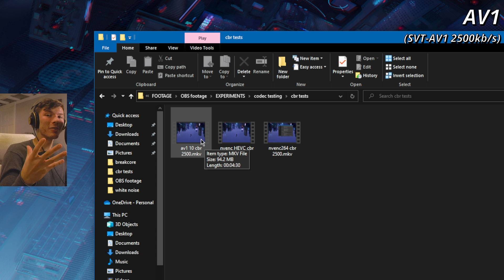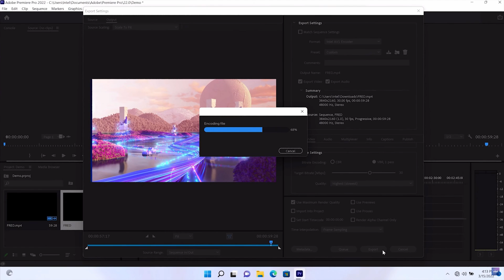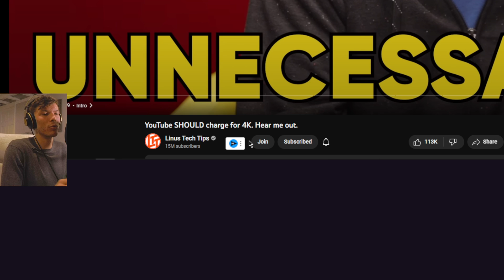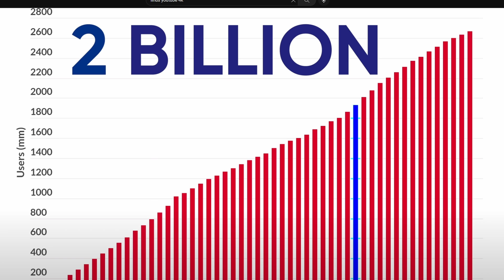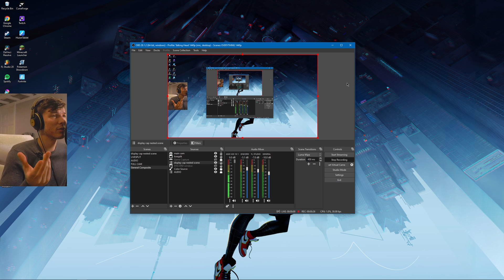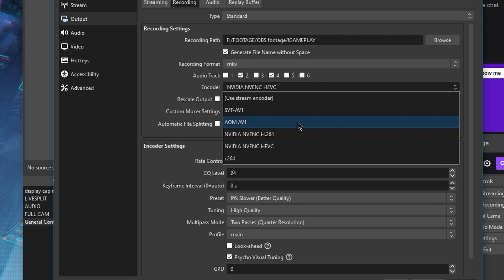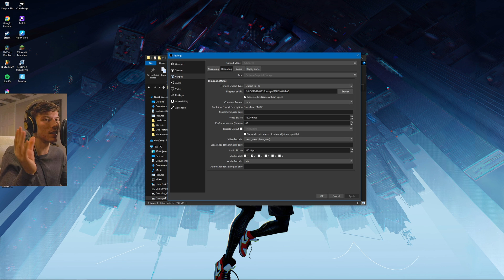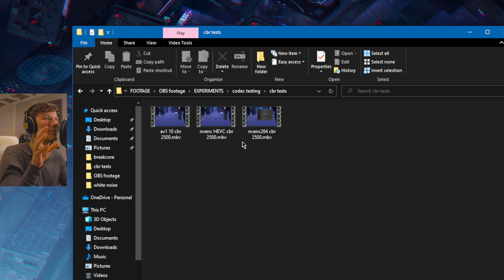AV1 is disappointing.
For now...

The AV1 codec is in a tough spot compared to H.264 (AVC) right now. It's extremely powerful, but not much supports it. Let's see how it goes in the next few years